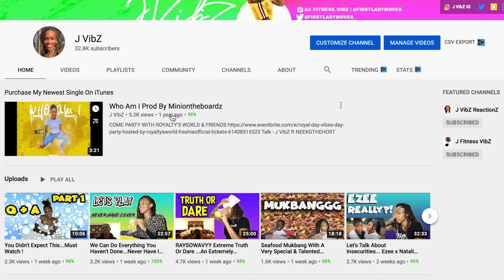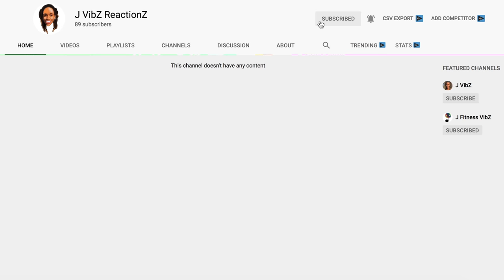Ray So Wavyy & Her EX GF Collabed Part 1...Must Watch !!!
Fitness Channel : J Fitness VibZ